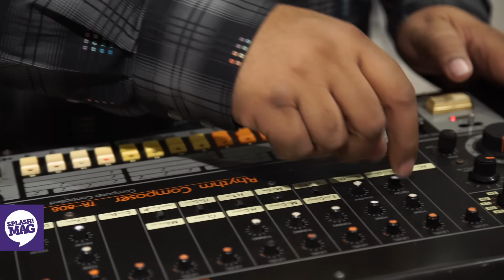Egyptian Lover explains Roland's TR-808 (backstage / splash! Mag TV) (Archiv)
Was eine Roland TR-808 ist, dürften auch die jüngsten Rap-Fans wissen: Diese Bassdrum, die zeitgenössischem Trap untenrum die nötige Turn-up-Wucht verleiht, die kommt aus dieser klassischen Drum-Machine. Aber schon seit das Ding 1981 auf den Markt kam, lassen sich ihre Sounds nicht aus HipHop wegdenken. Einer der ersten, die damit hantierten und Hits schraubten, ist Egyptian Lover: Im Los Angeles der frühen 80er Jahre war er derjenige, der den electrofunkigen HipHop-Sound der Stadt definierte - noch lange, bevor N.W.A und Konsorten der Westcoast ihren Stempel aufdrückten. Jüngst war der 808-Godfather im Berliner HHV Store zu Besuch und präsentierte seine Turntable- und 808-Skills. Wir haben uns von ihm ein paar Oldschool-Storys und von der Produktion seines neuen Albums "1984" erzählen und zeigen lassen, was man mit seiner Lieblingsmaschine 808 alles machen kann.